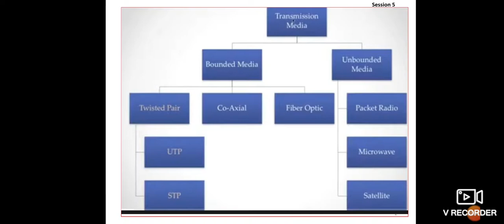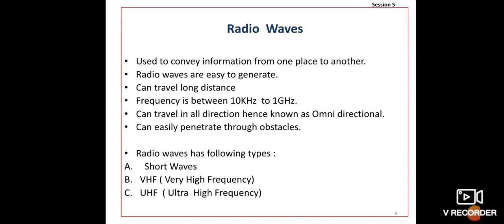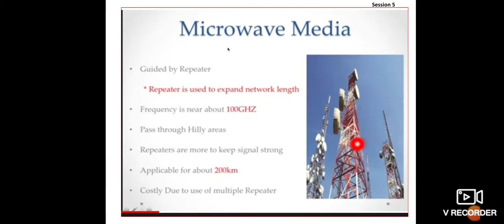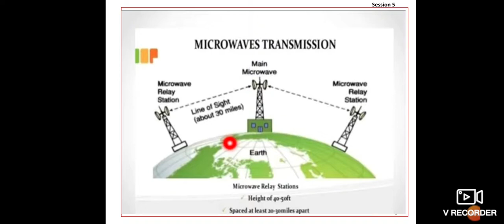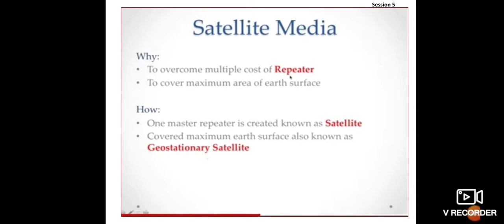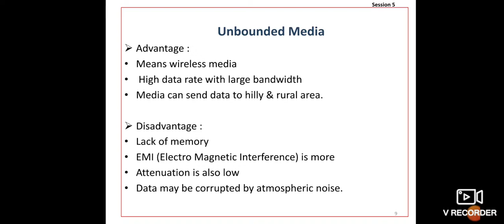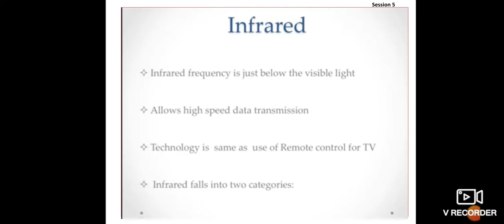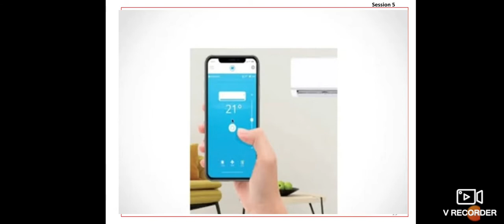XII Computer Science Paper-2 Unbounded Media (session 5)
Paper-2 Chapter 5 Networking Technology